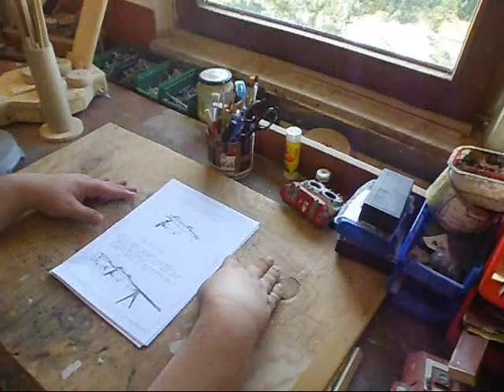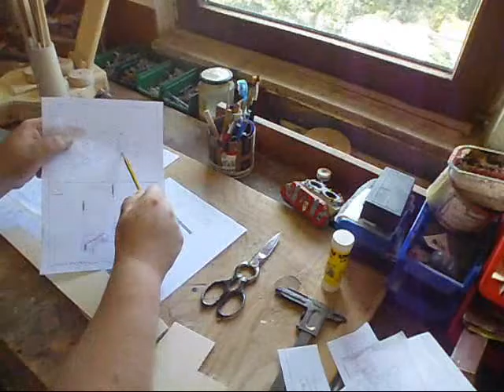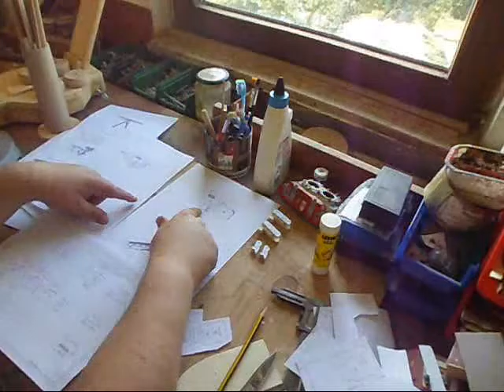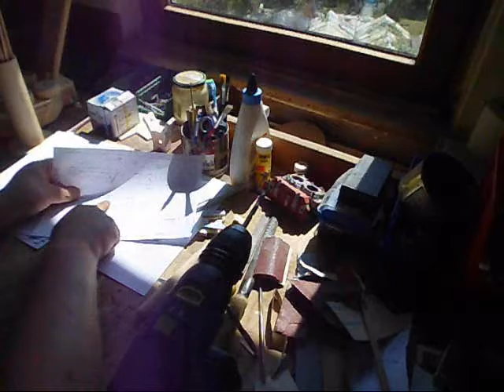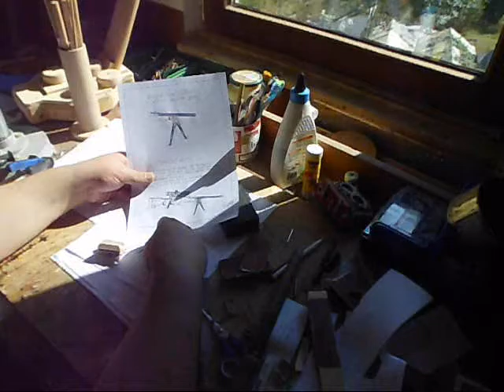wie baue ich? rubber gun / gewehr teil 2, zweibein, zielfernrohr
hallo freunde,
im zweiten teil des rubber gun tutorials könnt ihr sehen, wie ich das zweibein und das zielfernrohr baue. da nicht jeder die maschinen hat um alles zu bauen, habe ich in dem vid versucht, die beiden teile mit so wenig hilfe von maschinen zu bauen.
viel spaß
euer lord